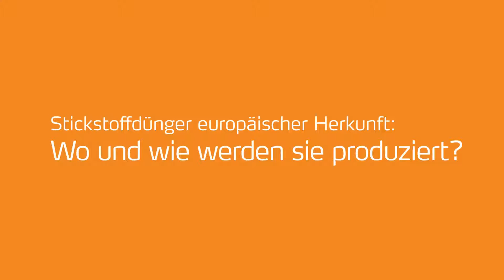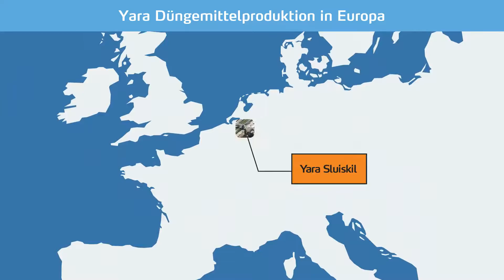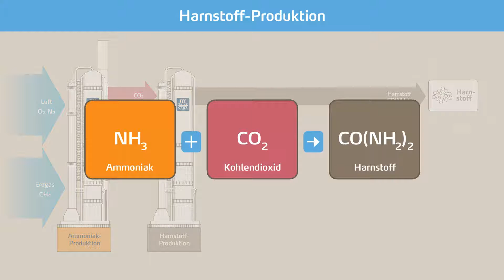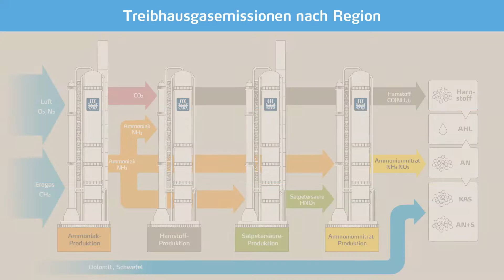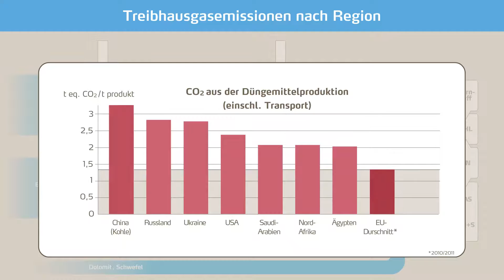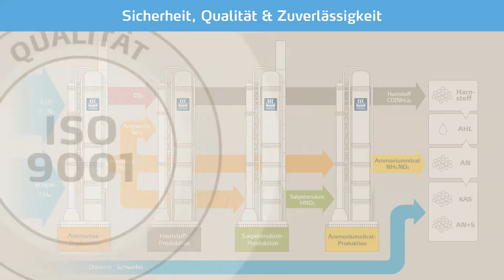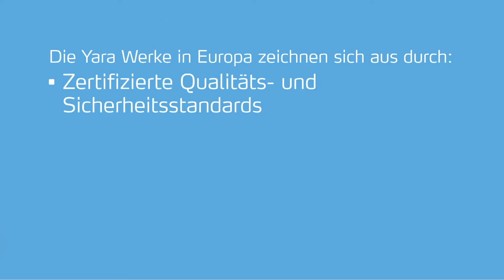Yara Düngemittelproduktion in Europa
Stickstoffdünger europäischer Herkunft: Wo und wie werden sie  produziert?